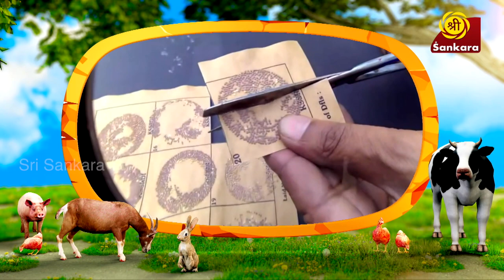Cruelty Behind Honey & Silk | Go Vegan Show | English Episode 15 | Sankara TV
The above Video is an episode from the series “Go Vegan” aired on Sankara TV.
All rights of the show belong to Sri Sankara TV, AYUSH TV and Kamadenu Telefilms Pvt Ltd.
The above show is being re-uploaded on YouTube with the permission of Kamadhenu Telefilms in order to ensure the message of Veganism reaches to an even wider audience.
Downloading of said material and reproduction/editing/re-uploading it is not allowed.
We sincerely thank the heads in charge and the entire team at Sri Sankara and AYUSH tv for helping us realise our vision in creating a TV program in India that propagates and encourages the Vegan lifestyle.

Thank you and GO VEGAN!